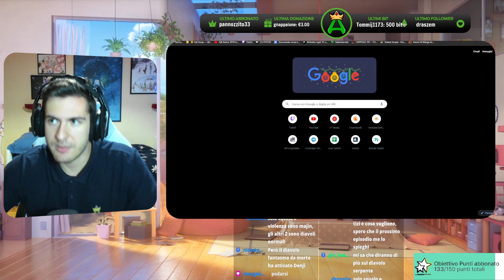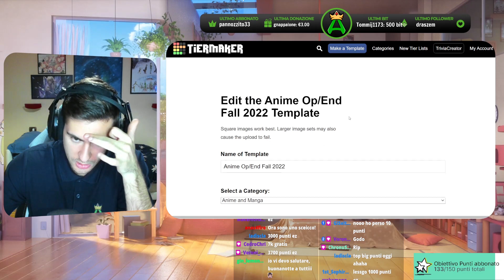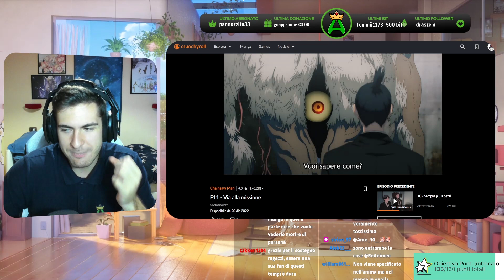Il patto con il Diavolo FUTURO, ecco i nuovi Diavoli in azione! "Chainsaw Man" (Ep.11) w/Arkantos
🕐TIMESTAMPS
00:00 Analisi e Voto Episodio 11
10:22 Ranking Ending 11 nella Tearlist
11:19 Discussione con Arka Episodio 11